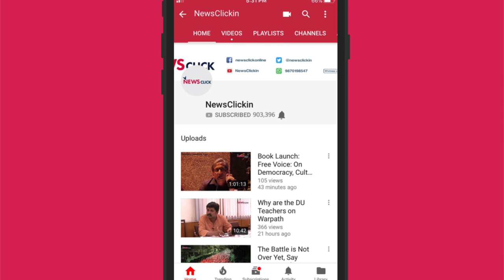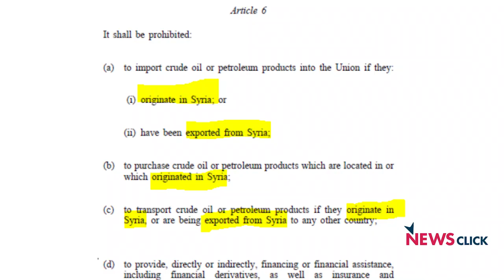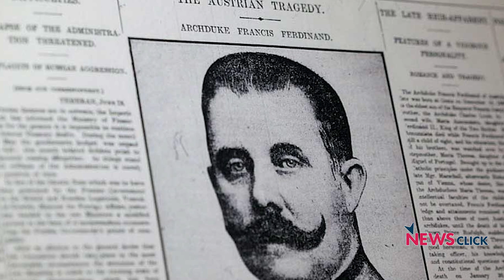UK Joins US Efforts to Pull Iran into Conflict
Tanker wars between the UK and Iran are raging strong, with an Indian captain and chief officer caught in the middle and now under arrest. Newsclick editor-in-chief Prabir Purkayastha talks about UK's seizure of Grace 1, the tanker allegedly carrying oil for Syria from Iran. He looks at the legality of UK's actions. He also talks about the UK and USA's claims of Iran attempting to capture a British ship passing through the Persian Gulf. Many details of this claim also do not add up. As the events bring back memories of the Iran-Iraq tanker wars, watch this episode of the international roundup to find out more.